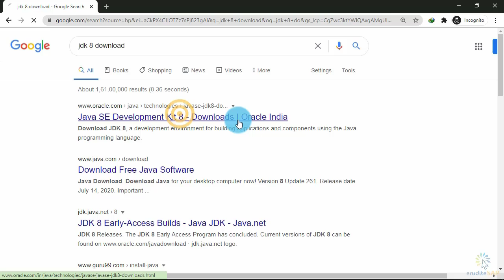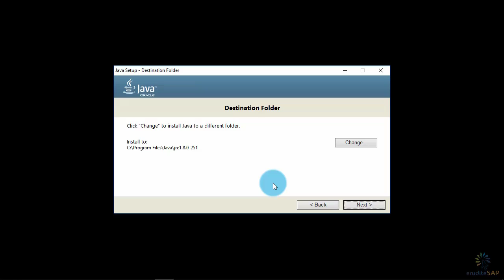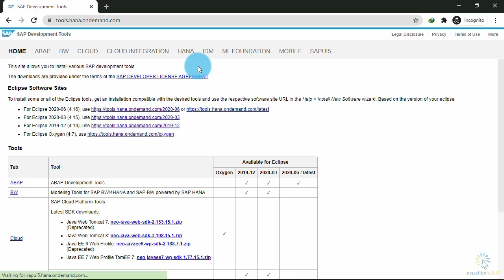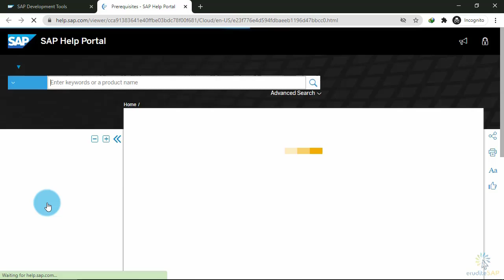SAP Cloud Platform - Install JDK | PART 68 | Free Course | Essential Training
This video is part 68 of course 'SAP Cloud Platform Essential Training'. More videos will follow this.